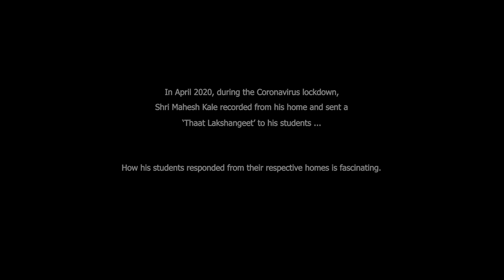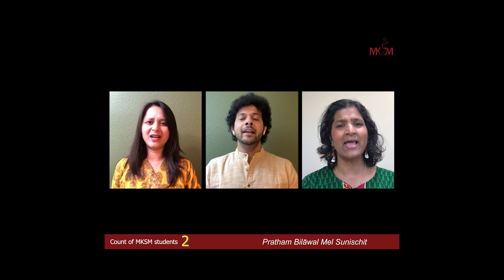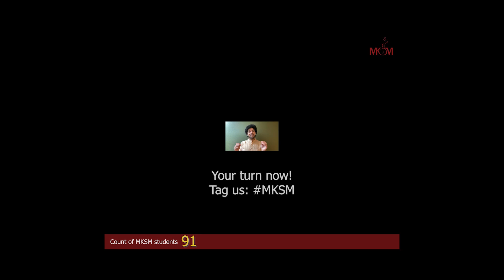Project TLG - A Cocoon of happiness during pandemic times. | Mahesh Kale | TEDxSIESGST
Ninty one homes in the western world united together by an Indian Classical tune in the pandemic times. The story of this social experiment of Indian Classical Music during pandemic times to create a cocoon of happiness by MKSM (Mahesh Kale School of Music). Mahesh Kale is India's National Award-winning Indian Classical vocalist renowned for his specialization in Indian Classical (Hindustani), Semi-Classical, Devotional music, and Natya Sangeet. As a performer, educator, and reformer, Kale has firmly established himself as the face of Indian classical music of the new generation. Based in the San Francisco Bay Area, Kale maintains an open outlook towards music to reach out to the new generation, while retaining the traditions. In an effort to spread awareness and education about Indian classical music in the western world, Kale has also given lecture-demonstrations and talks at various academic institutions including Stanford University, Harvard University, IISc Bangalore, and the Commonwealth Club. Founder of ICMA (Indian Classical Music and Arts Foundation), a non-profit organization focused on preserving, nurturing, and celebrating Indian Classical Music, Kale is also a teacher and an inspiration for a motivated student body of over a hundred fifty students in the San Francisco Bay Area through MKSM (Mahesh Kale School of Music). This talk was given at a TEDx event using the TED conference format but independently organized by a local community.